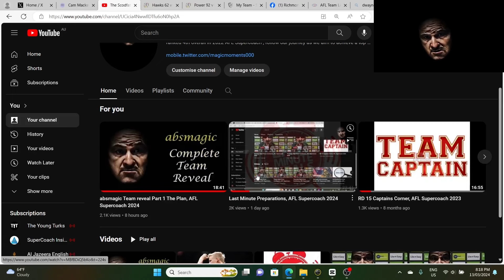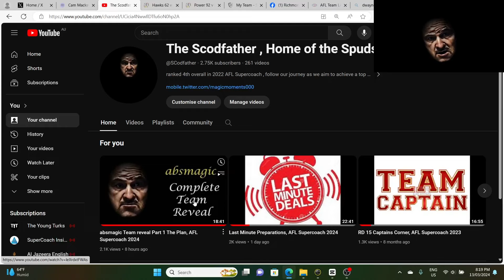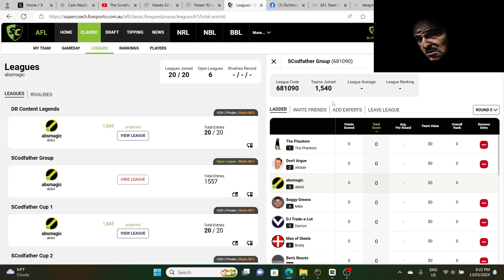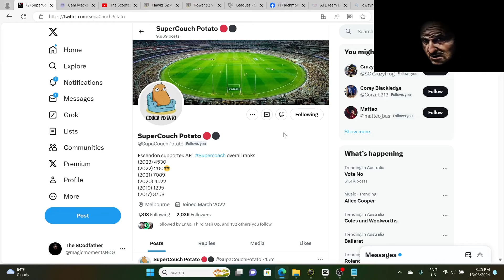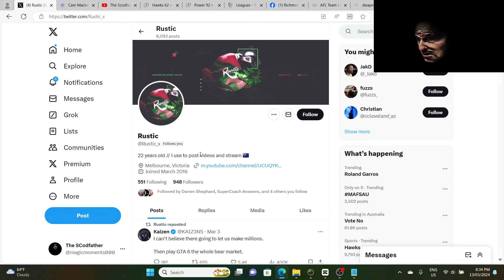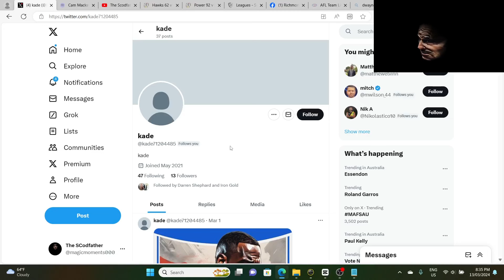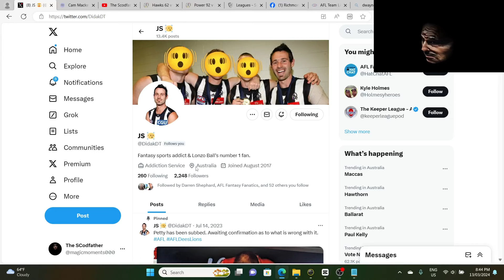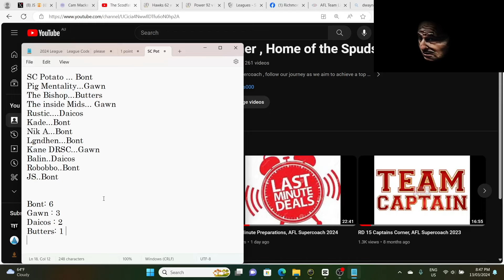Captains Corner rd 1, AFL Supercoach 2024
12 panel of experts choose the captain options for rd 1